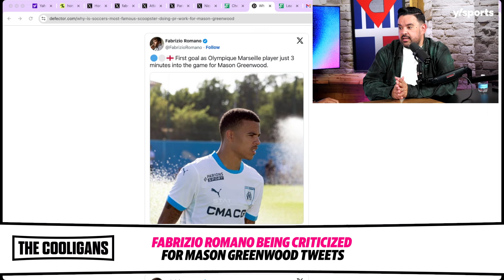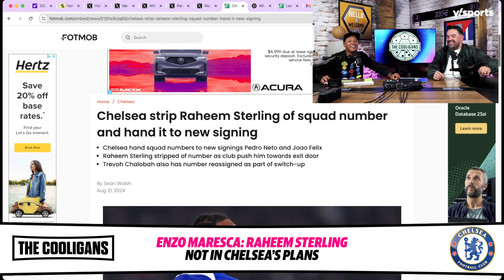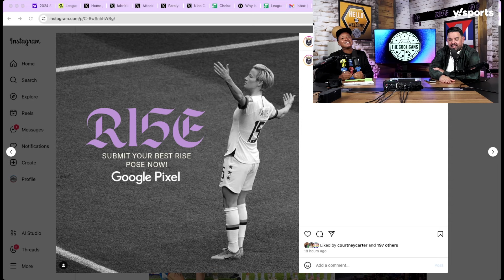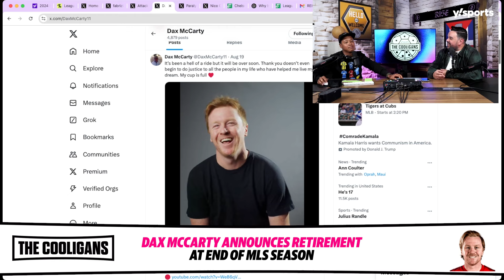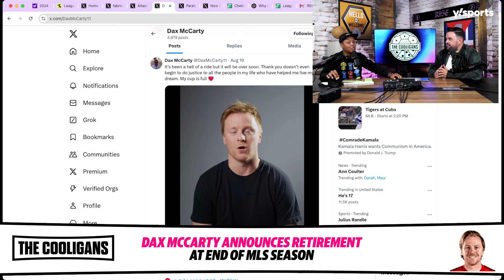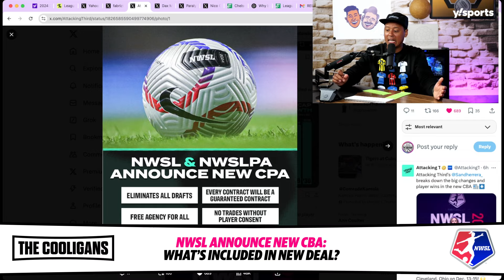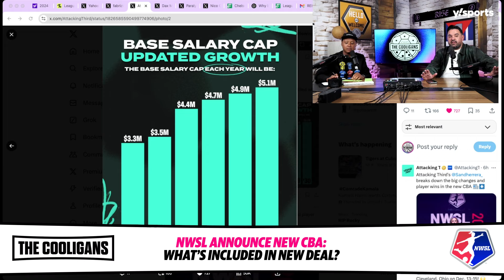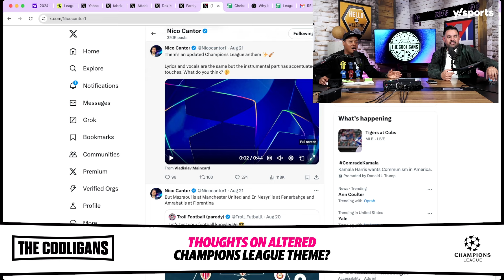Fabrizio Romano in hot water, Leagues Cup recap & discussing the new NWSL CBA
talian soccer journalist Fabrizio Romano finds himself getting backlash for tweeting about Marseille forward Mason Greenwood. Christian Polanco and Alexis Guerreros break that down as well as chat the Raheem Sterling situation with Chelsea and Ilkay Gundogan’s reported return to Manchester City.

Christian and Alexis talk about Megan Rapinoe’s jersey retirement with the Seattle Reign as well as Dax McCarty announcing his retirement from MLS. They also recap the Leagues Cup and preview the final between LAFC and Columbus Crew.

Later, Christian and Alexis break down the new NWSL collective bargaining agreement as well as predict what it could mean for the league. They also take a listen to the new Champions League theme song and give their thoughts.

0:00 - Introduction
7:40 - Fabrizio Romano in trouble for Mason Greenwood tweets
21:04 - Raheem Sterling not in Chelsea’s plans
25:40 - Ilkay Gunogan to return to Man City
31:37 - Seattle Reign to retire Megan Rapinoe’s jersey number
35:40 - Dax McCarty announces retirement
41:00 - Leagues Cup recap & final preview
49:30 - NWSL announce new CBA
58:10 - Can new CBA pave the way for promotion/relegation?
1:10:20 - Champions League reveal new theme song

💸 Sign up for a Yahoo fantasy football league for a chance to win one million dollars!
🏈 Draft your team on Yahoo Fantasy before September 5th for one entry. If any players you start score a touchdown in the Week 1 games on NBC, earn up to seven additional entries per TD scored.